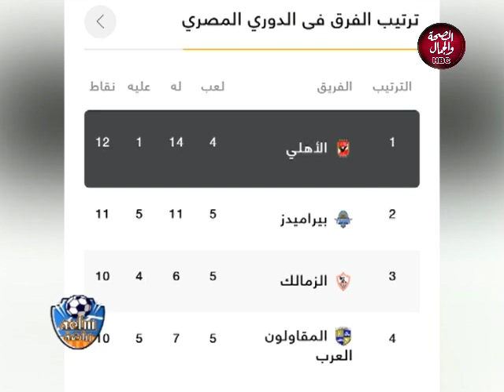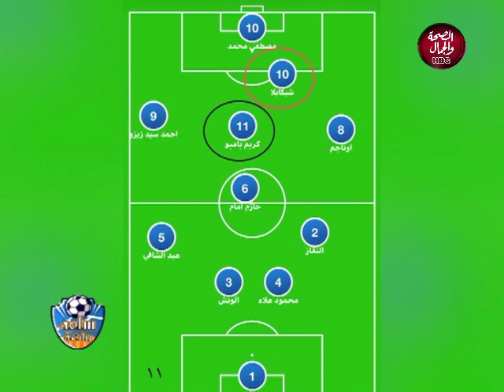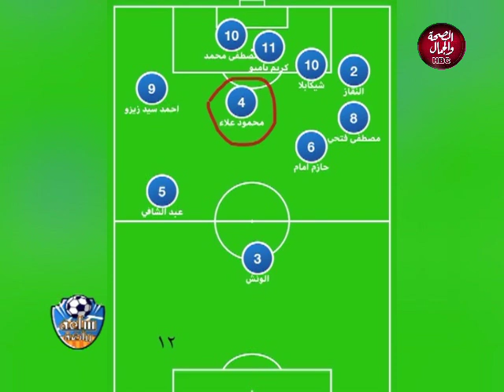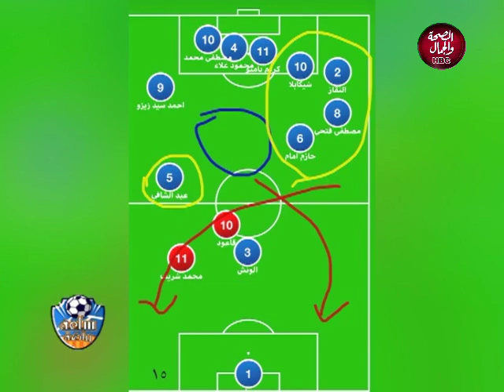ساعة رياضة | يعلق علي اهم الاخبار الرياضية الاسبوعية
تقديم | اسلام علوي
و في ضيافته | ك/ احمد ابراهيم عضو فريق التحليل
و شادي غالي عضو فريق التحليل